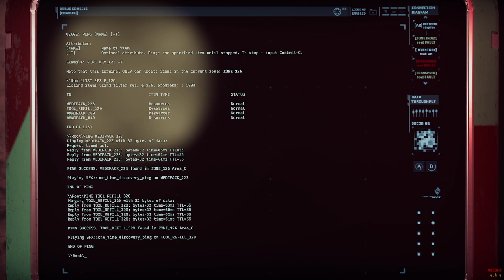[GTFO MODDED] Samdown 1.0.2 T1-C1 "Security" Main